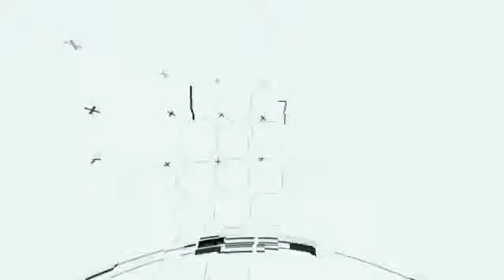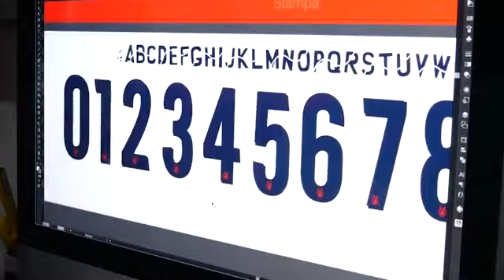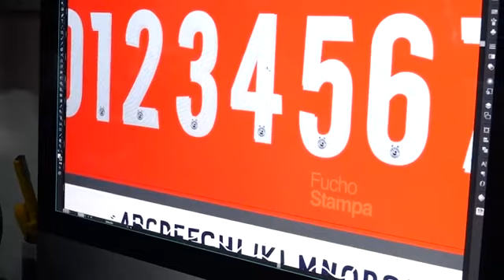Encuentro con Paloma Velázquez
Programa Encuentro con Paloma Velázquez